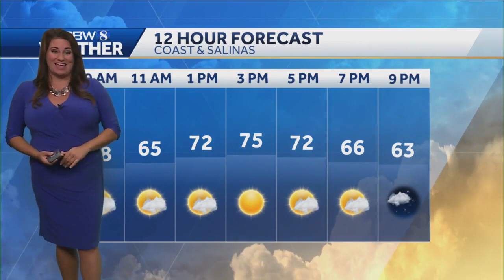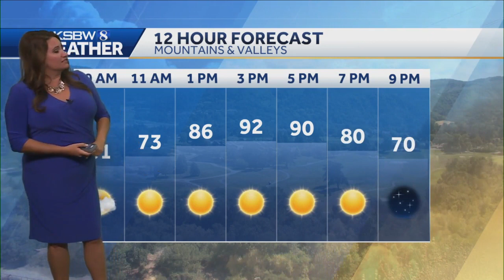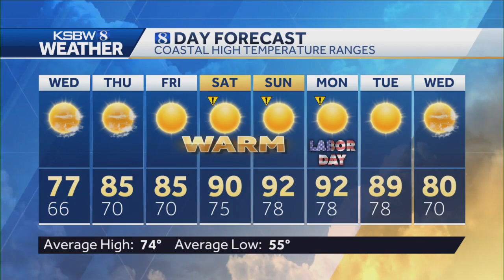Excessive Heat Warning Thursday through the weekend